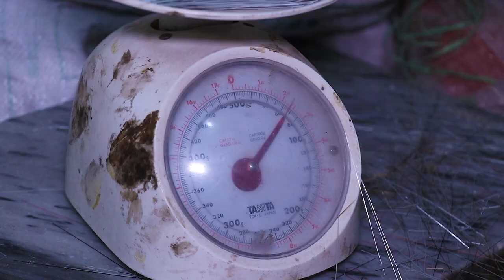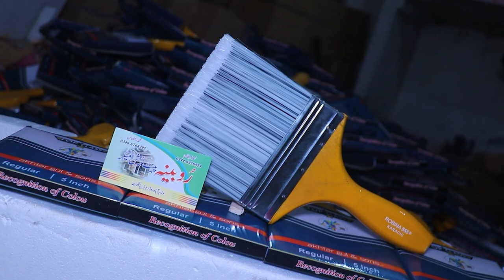How Paint Brushes Are Made